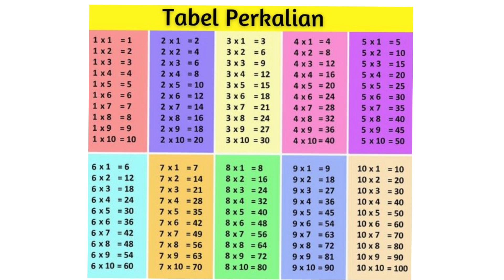MENGHITUNG MUDAH DAN CEPAT PERKALIAN 1 SAMPAI 10 DENGAN MEDIA JARI TANGAN II MATEMATIKA ASYIK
Kembalilah bersemangat dan bergairah belajar Matematika dengan metode dan media yang sangat mudah ini. Dan selalulah mencari tahu tentang segala sesuatu yang baik untuk bekal hidupmu di dunia fana ini dan di akhirat kelak.